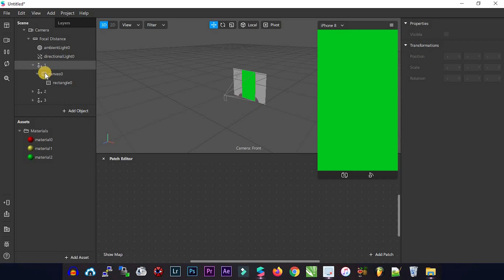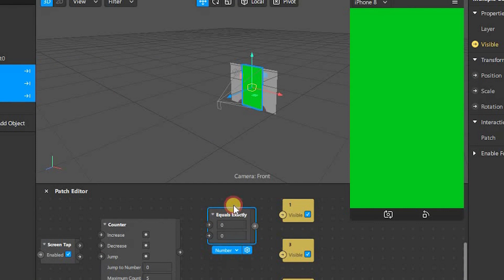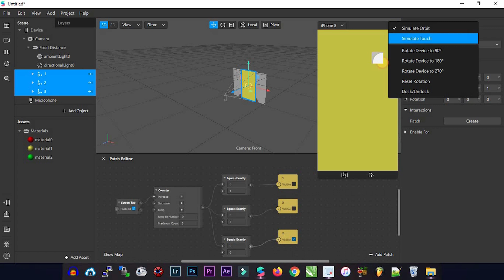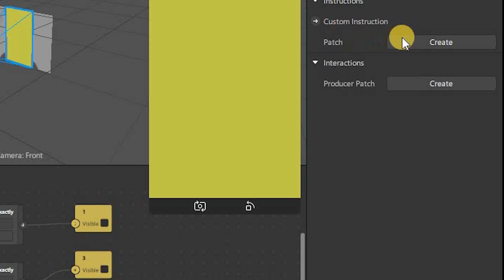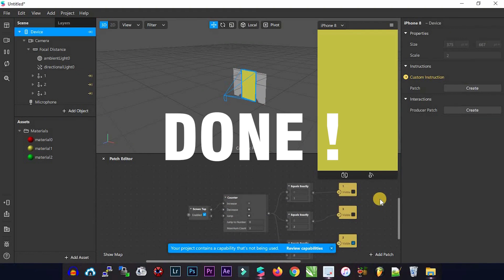How To Create Screen Tap + Tap to Change Filter on Spark AR | Tutorial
This is a more simple ways to create Screen Tap + tap to change filter/effect instagram story on Spark AR studio